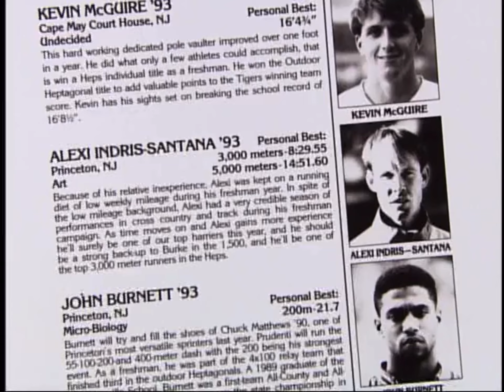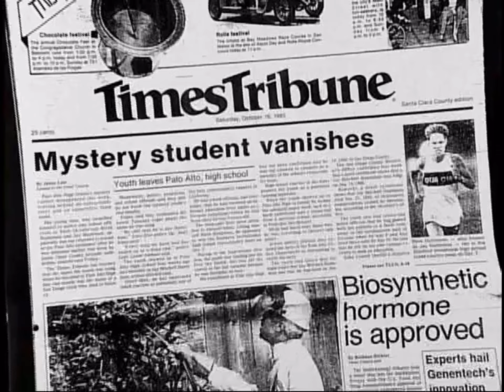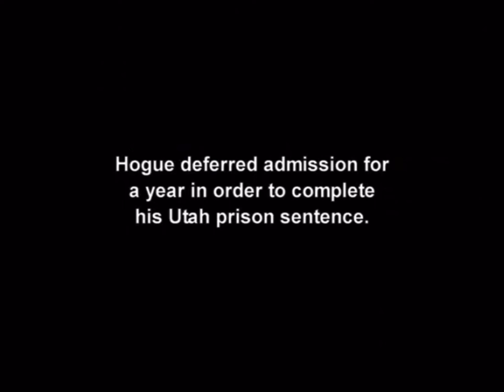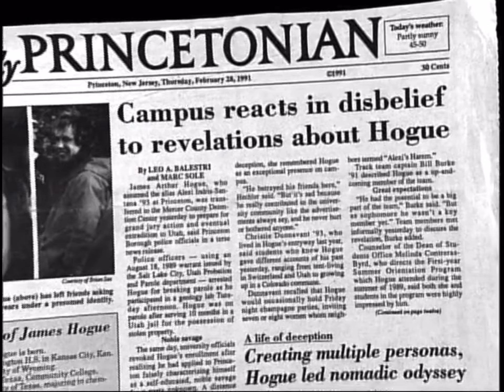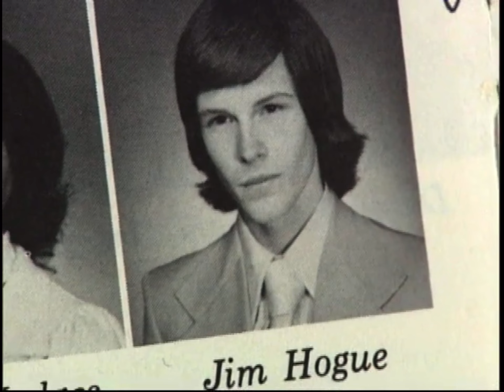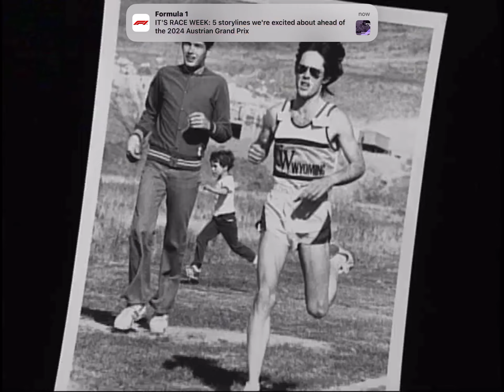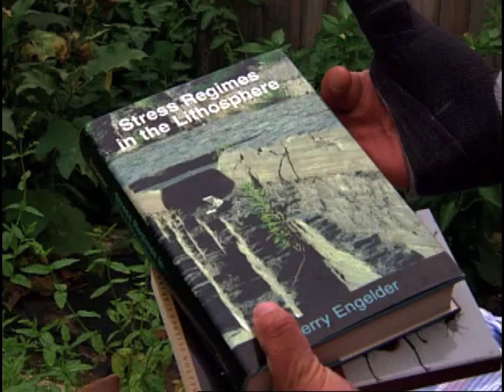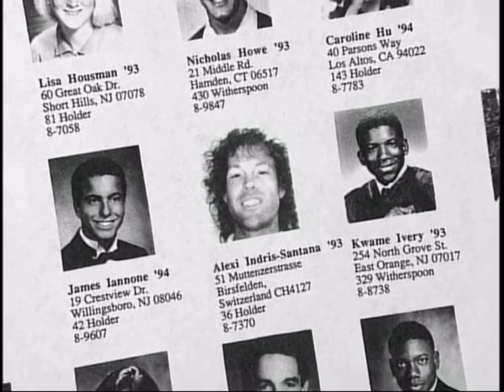Princeton University conned by a fake student…Con Man…A documentary by Jesse Moss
An amazing documentary about a very talented individual who could have been anything, but ultimately choose a path of deception.